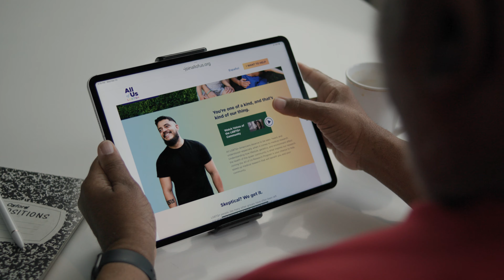Building Trust in Medical Research – Donald M. Bell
Donald M. Bell, a lifelong LGBTQIA+ activist, on the significance of trust in the All of Us Research Program.